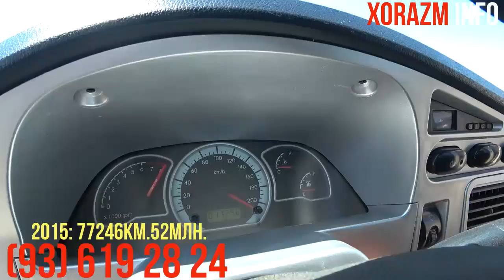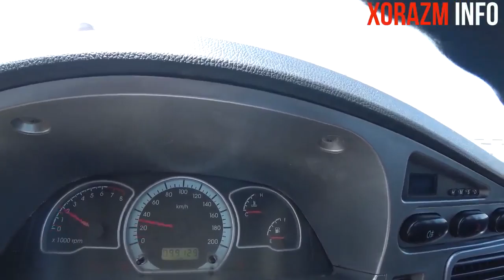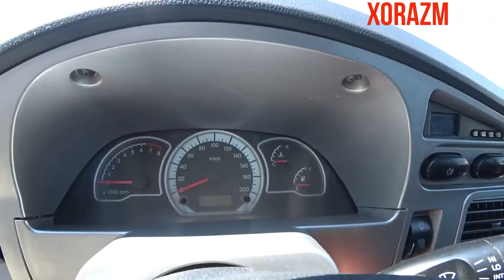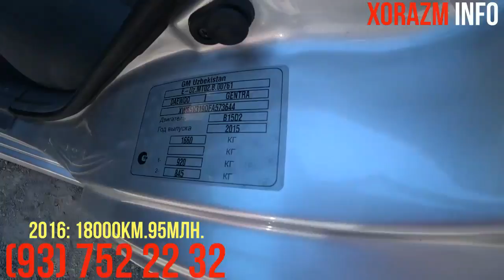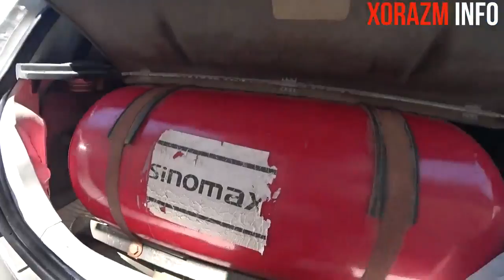NEXIA 2,3 - LACETTI - MATIZ ! XORAZM - URGANCH MOSHIN BOZOR !(3-кисм!) 14.07.19!